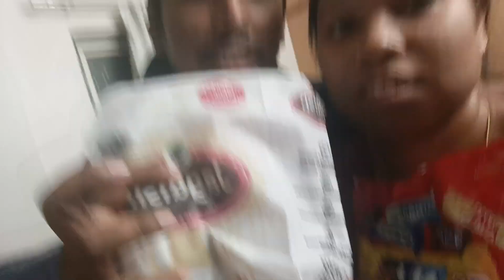✨ Paise Do Mujhe Aap iPhone Ke liye || 💸🤑🤣@payalshindeVlog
Dekhiye Hamara Fresh new content Only on @payalshindeVlog

Hello Everyone
So that hum aapke liye aise aur video bannate jaye.
Shukriyaan hamare sare video pe itna pyaar dene ke liye.

-Aapke Apne Shinde Parivar.

Gadgets For Video Shoot:

1)Limited-time deal: TECHONTO 360° Degree Cell Phone Holder with Adjustable Clamp Phone Tripod Mount Adapter Compatible with Smartphones & All Types of Tripods - Black

2)Limited-time deal: Marchpower Var-Ni 3 In 1 Nylon Braided Usb Fast Charging Cable With Type C,Lightening And Micro Usb Port,Compatible With iPhone,iPad,Samsung Galaxy,Oneplus,Mi,Oppo,Vivo,Iqoo,Xiaomi.,Blue

3)Dreamy LR44 AG13 357A 1.5V Micro...

4)JBL Commercial CSLM20B Auxiliary...

5) Tripod